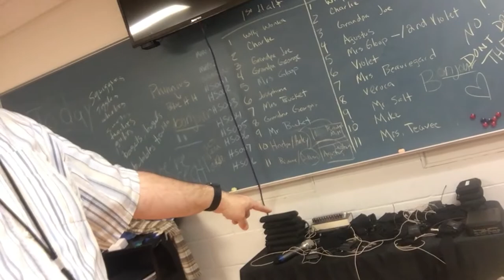Episode 016 - Willy Wonka Backstage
No, I have not died, nor has the channel been abandoned.  We have been in daily rehearsals for our Spring Musical, Willy Wonka Junior.  It has been a wild ride, and I've been working all hours on props and lights.  I've got lots of new video shot, but nothing ready to publish, so instead I'll use my phone to give you a low res tour of our facility prior to our final show.